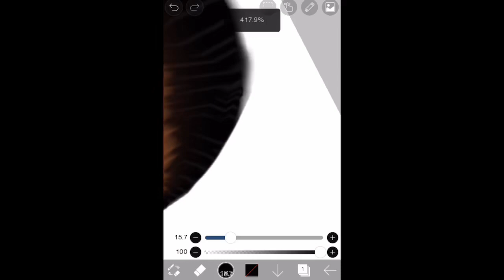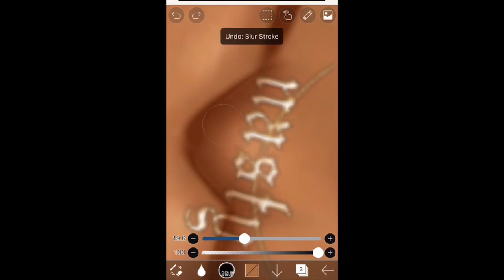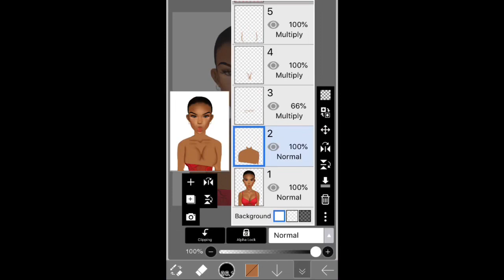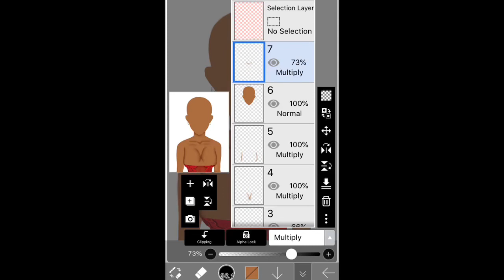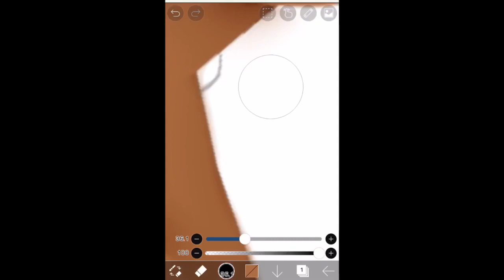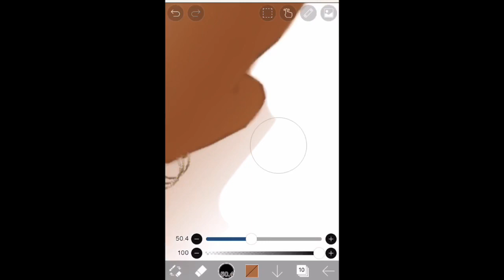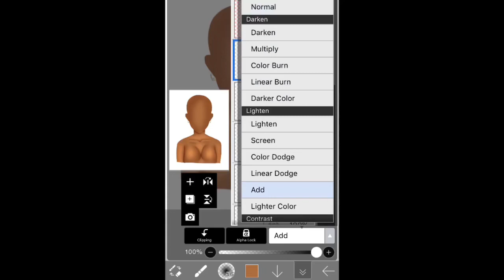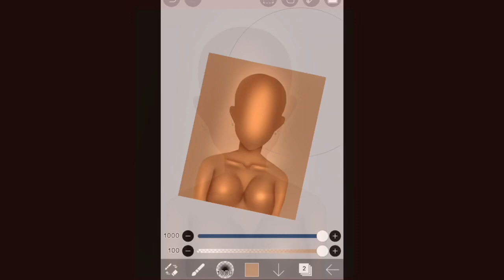How to make your own figure for imvu wigs on IbisPaintx